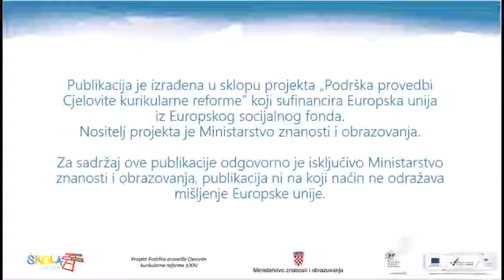Božić, Božić blagi dan-tekst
MP Pravoslavni vjeronauk za 1.razred